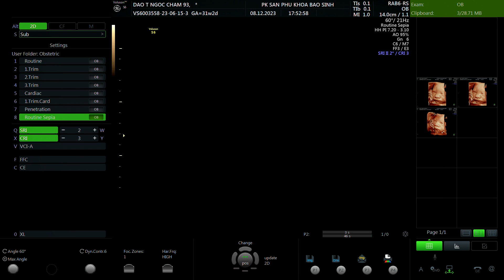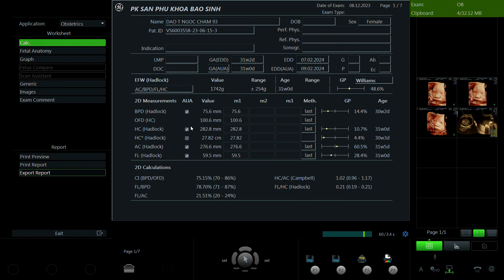Đào Thị Ngọc Châm 1993